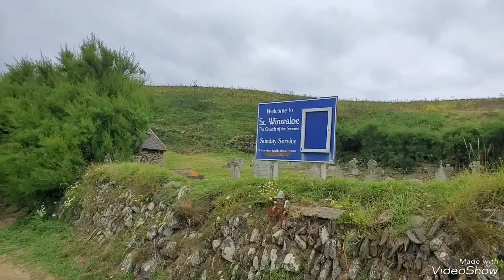My (66th) Birthday trip to "The Lizzard" - Day 1 - First stop Church Cove